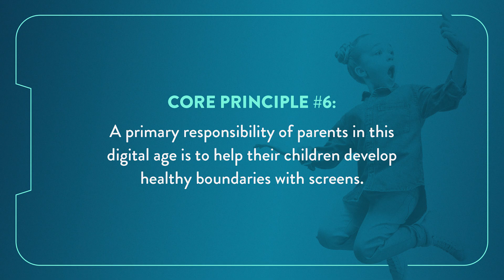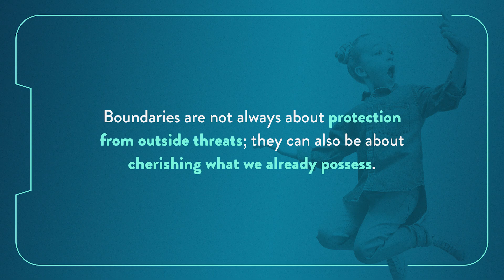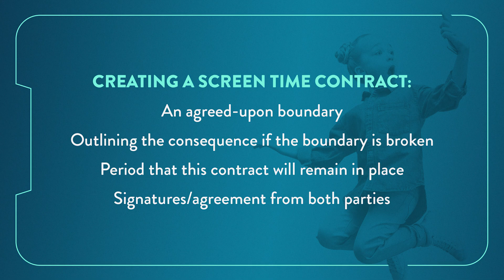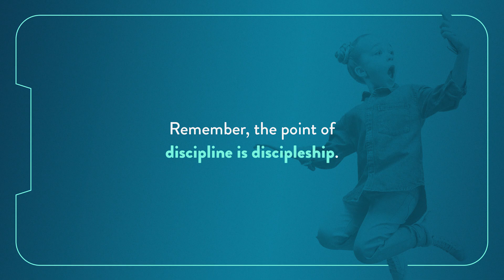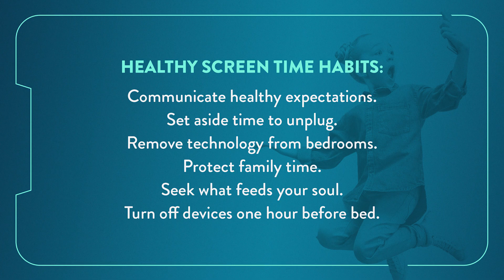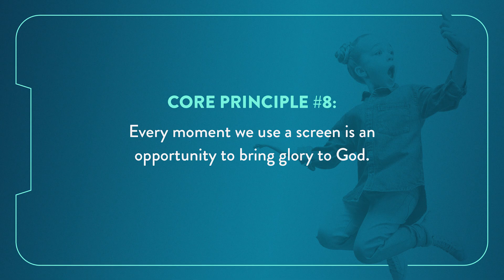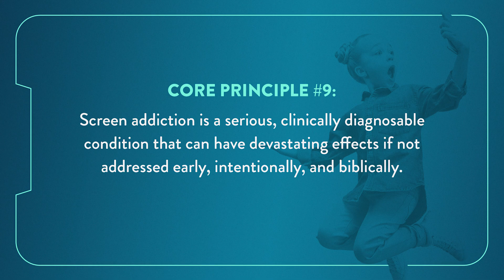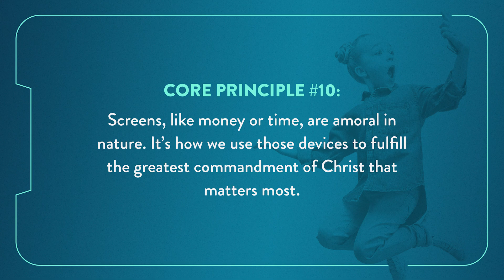Raising Screen-time Kids Seminar, Part 2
Biblical Counselor, Author and Pastor Josh Weidmann teaches about the effects of screens on our kids. He gives a biblical perspective on moderation and how we can help our children use phones, tablets, computers and games wisely. This is the second part of a two-part series. For a copy of the book and more information visit RaisingScreenTimeKids.com